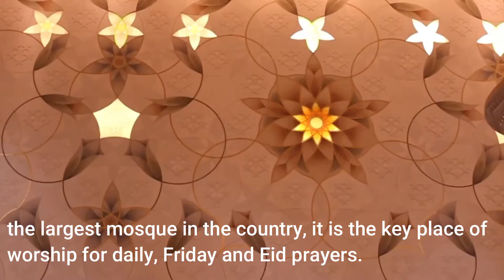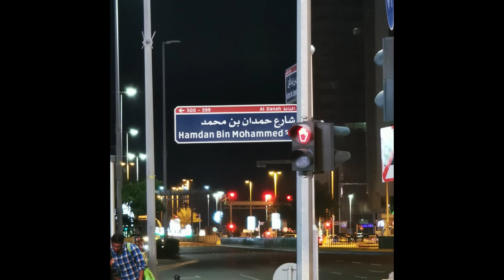| Wander Amaya | Exploring Abu Dhabi 2019 | Best of Abu Dhabi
| discover explore experience |

this video is all about  my 2 days tour in the Abu Dhabi capital of UAE